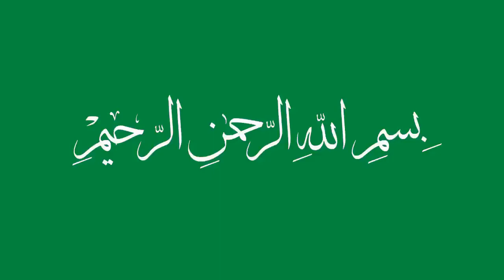الشيخ معز يوسف في خطبة الجمعة يوم5جانفي2018